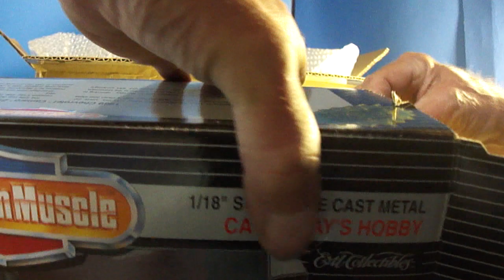Un boxing Diecast Model Car, 1969 Camaro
1:18 scale Diecact model of a 1969 Camaro Z28